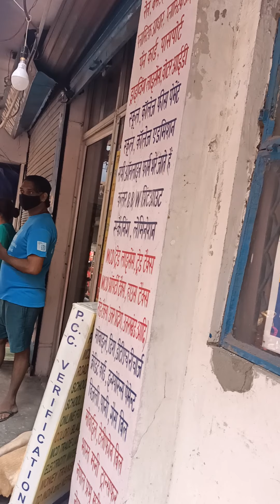Kotla mubarak pur Ganpati Bappa morya visarjan 2021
Kotla Mubarakpur